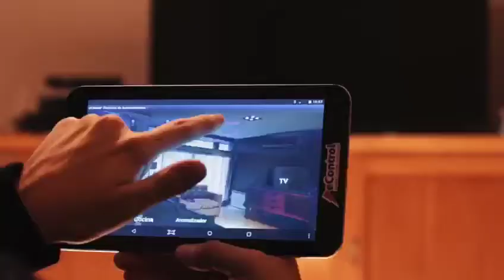Inmobiliaria Fenix presenta oportunidad de inversión en el Edificio Manglar 2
Inmobiliaria Fenix presenta una atractiva oportunidad de inversión
Edificio Manglar 2